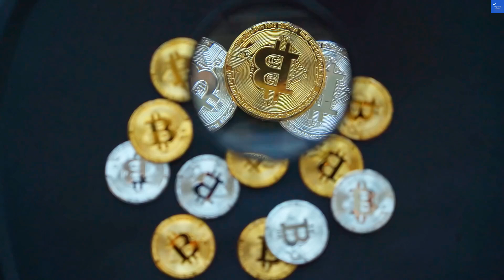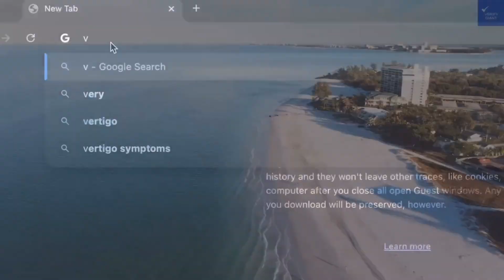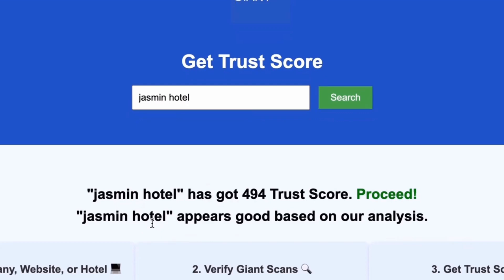is cryptokeying com scam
to scan any website, company, or hotel to know if it's worth it or a scam.

In this video, we dive deep into the world of cryptokeying and its significance in the cryptocurrency landscape. Learn how cryptokeying is revolutionizing the way we handle digital assets, from securing private and public keys to enhancing crypto wallet security. We explore the fundamentals of blockchain technology and its role in crypto trading and mining, along with the growing importance of NFT keys in the decentralized